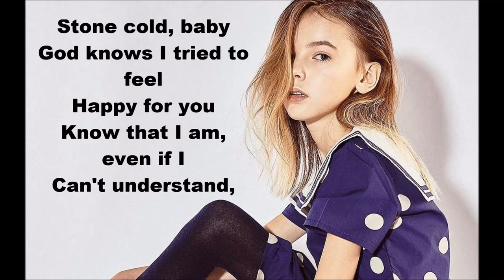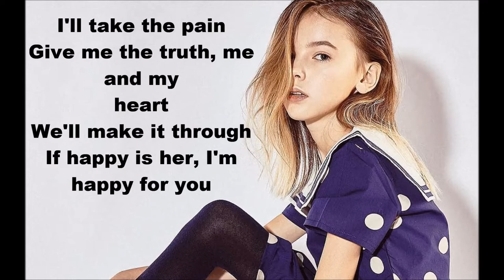Daneliya tulyeshova "STONE COLD" lyrics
Stone Cold
Demi Lovato
Stone cold, stone cold
You see me standing, but I'm dying on the floor
Maybe if I don't cry, I won't feel anymore
Stone cold, baby
God knows I tried to feel
Happy for you
Know that I am, even if I
Can't understand, I'll take the pain
Give me the truth, me and my heart
We'll make it through
If happy is her, I'm happy for you
You're dancing with her, while I'm staring at my phone
I was your amber, but now she's your shade of gold
Stone cold, baby
Happy for you
Don't wanna be stone cold, stone
I wish I could mean this but here's my goodbye
Oh, I'm happy for you
Can't understand
If happy is her, if happy is her
I'm happy for you
Songwriters: Demitria Lovato